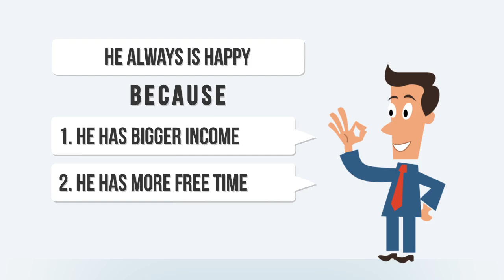Your Business Service Promotion - powered by ALLAT one